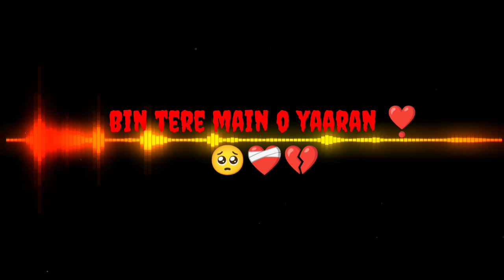Bin_Tere_Kya_Yaar_Mera_Song_Status___Lyrics_Status___Lyrics